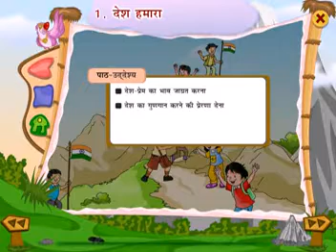(वसुंधरा 5) पाठ 1 देश हमारा